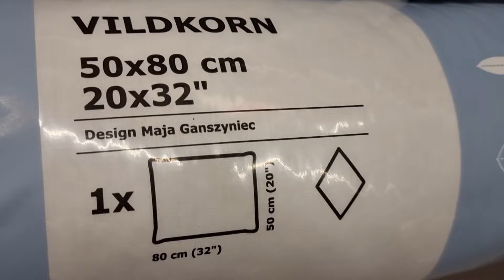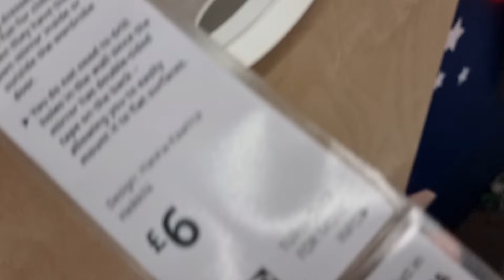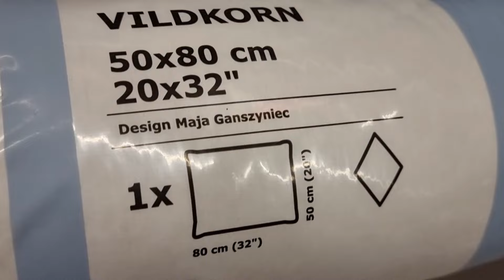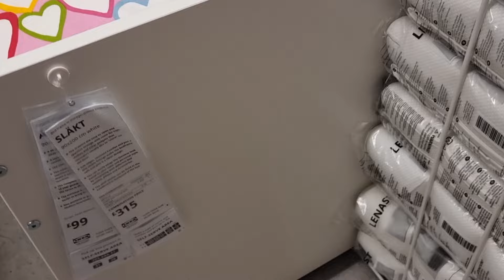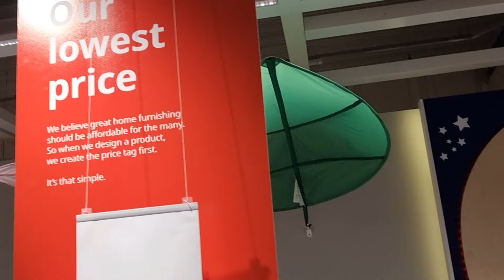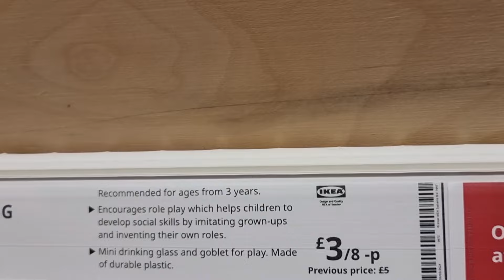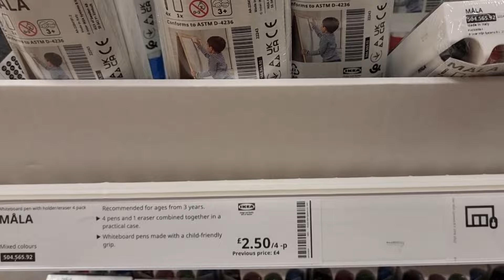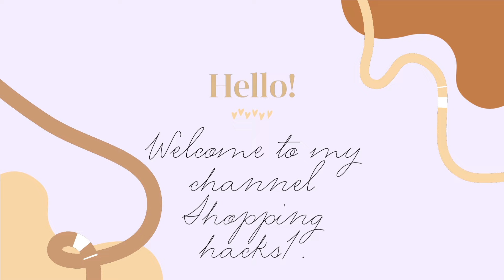What's New at Ikea May 2024! |Shopping hacks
Shopping hacks.
Shopping haul.
Shopping vlog.
Tips&tricks.

Come with me to IKEA so see what is new in store for Spring 2024. Lots of new lower prices from IKEA to report on too.